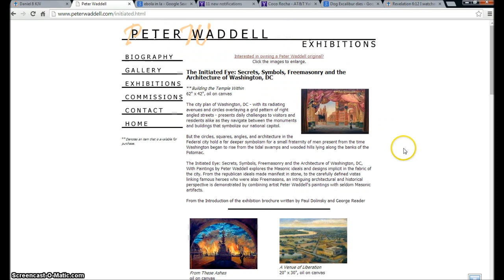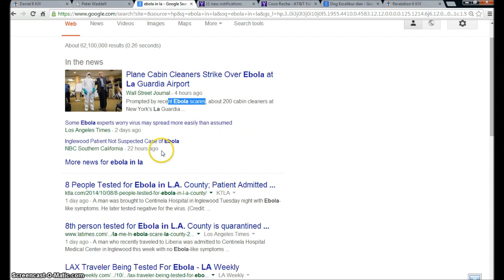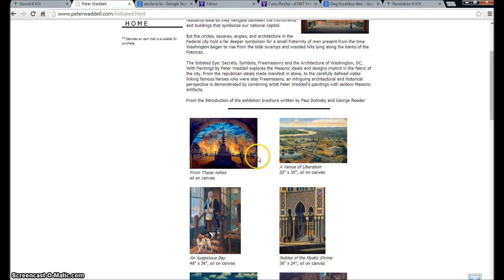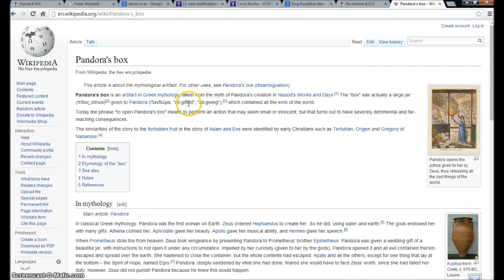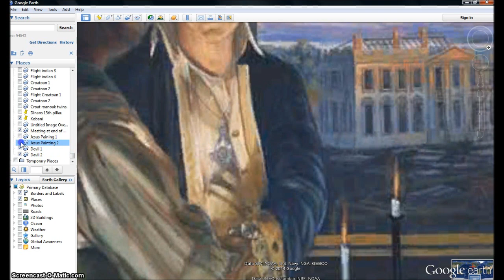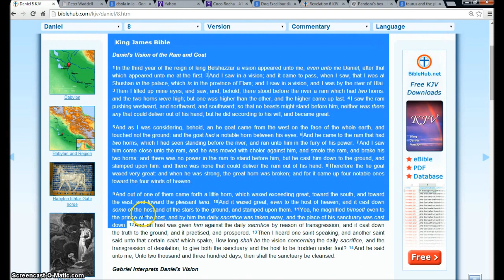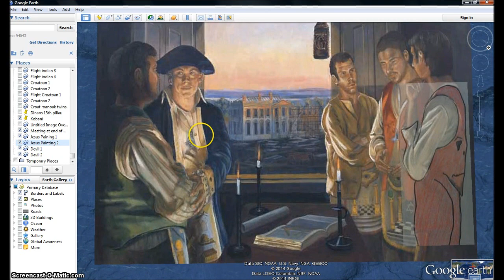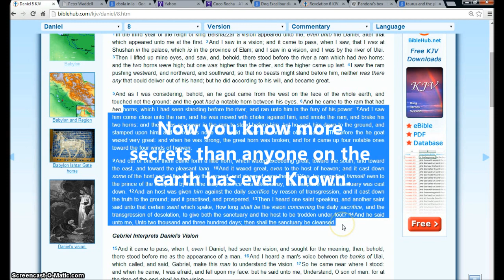Jesus is Sending Isis , Ebola and Satan to start Armageddon. Illuminati Freemason Symbolism.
An investigative look into the Evidence all around us that it is Jesus Christ  that is Bringing Isis and Ebola upon the world as he gets ready to set Satan Loose. Jesus is Sending a Great Deception to Punish the Unbelievers and Luke Warm Christians.
The 4 Horsemen are coming.
◄ Revelation 6 ►
1And I saw when the Lamb opened one of the seals, and I heard, as it were the noise of thunder, one of the four beasts saying, Come and see. 2And I saw, and behold a white horse: and he that sat on him had a bow; and a crown was given unto him: and he went forth conquering, and to conquer.

3And when he had opened the second seal, I heard the second beast say, Come and see. 4And there went out another horse that was red: and power was given to him that sat thereon to take peace from the earth, and that they should kill one another: and there was given unto him a great sword.

5And when he had opened the third seal, I heard the third beast say, Come and see. And I beheld, and lo a black horse; and he that sat on him had a pair of balances in his hand. 6And I heard a voice in the midst of the four beasts say, A measure of wheat for a penny, and three measures of barley for a penny; and see thou hurt not the oil and the wine.

7And when he had opened the fourth seal, I heard the voice of the fourth beast say, Come and see. 8And I looked, and behold a pale horse: and his name that sat on him was Death, and Hell followed with him. And power was given unto them over the fourth part of the earth, to kill with sword, and with hunger, and with death, and with the beasts of the earth.

9And when he had opened the fifth seal, I saw under the altar the souls of them that were slain for the word of God, and for the testimony which they held: 10And they cried with a loud voice, saying, How long, O Lord, holy and true, dost thou not judge and avenge our blood on them that dwell on the earth? 11And white robes were given unto every one of them; and it was said unto them, that they should rest yet for a little season, until their fellowservants also and their brethren, that should be killed as they were, should be fulfilled.

12And I beheld when he had opened the sixth seal, and, lo, there was a great earthquake; and the sun became black as sackcloth of hair, and the moon became as blood; 13And the stars of heaven fell unto the earth, even as a fig tree casteth her untimely figs, when she is shaken of a mighty wind. 14And the heaven departed as a scroll when it is rolled together; and every mountain and island were moved out of their places. 15And the kings of the earth, and the great men, and the rich men, and the chief captains, and the mighty men, and every bondman, and every free man, hid themselves in the dens and in the rocks of the mountains; 16And said to the mountains and rocks, Fall on us, and hide us from the face of him that sitteth on the throne, and from the wrath of the Lamb: 17For the great day of his wrath is come; and who shall be able to stand?

Hallelujah.